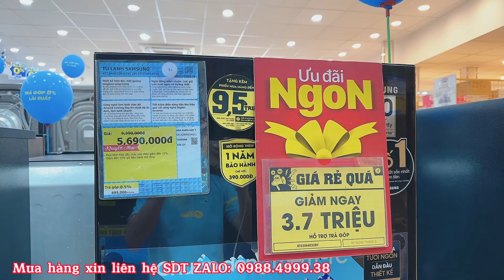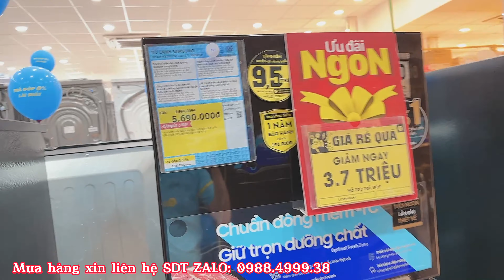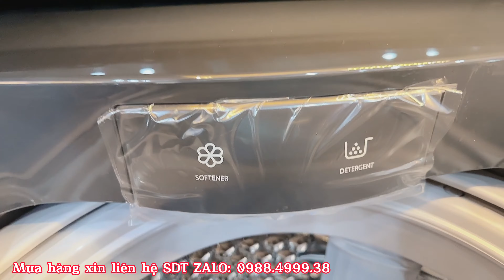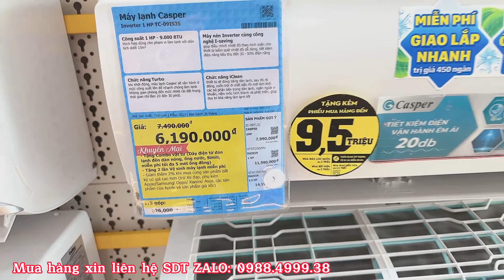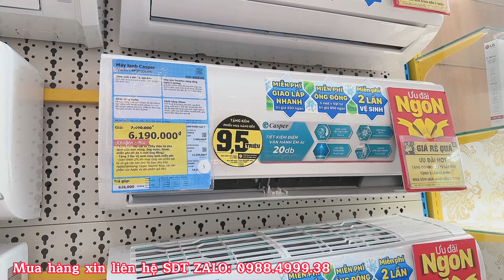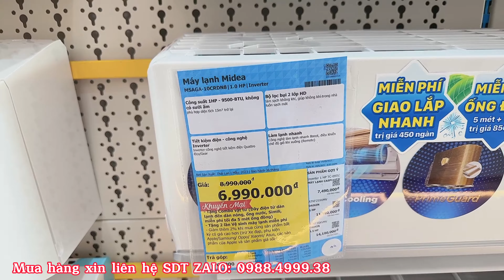Top 3 Sản Phẩm Giá Rẻ Nhất Tại ĐIỆN MÁY XANH Khuyến Mãi Cuối Tuần Này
Máy Lạnh giá rẻ
Máy Lạnh tiết kiệm điện
Máy Lạnh nhật bản
Máy Lạnh Panasonic
Máy Lạnh Daikin
Máy Lạnh Electrolux
Máy Lạnh Toshiba
Máy Lạnh Sharp
Máy Lạnh Aqua
Máy Lạnh Samsung
Máy Lạnh LG
Máy lạnh 1hp
Máy lạnh 2hp
Máy lạnh 1.5hp
Tủ Lạnh giá rẻ
Tủ  Lạnh tiết kiệm điện
Tủ Lạnh nhật bản
Tủ  Lạnh Panasonic
Tủ  Lạnh Electrolux
Tủ Lạnh Toshiba
Tủ  Lạnh Sharp
Tủ  Lạnh Aqua
Tủ  Lạnh Samsung
Tủ  Lạnh LG
Máy Giặt giá rẻ
Máy Giặt tiết kiệm điện
Máy Giặt nhật bản
Máy Giặt Panasonic
Máy Giặt Electrolux
Máy Giặt Toshiba
Máy Giặt Sharp
Máy Giặt Aqua
Máy Giặt Samsung
Máy Giặt LG